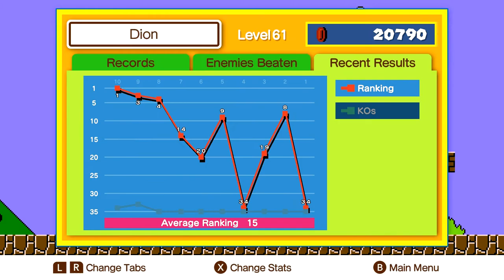Super Mario Bros. 35 - Let's play#5 (From Live#2) (🎮 Dion)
The start of the day, the week and the year for me!
How is your week going?
I need to keep on practicing, see if i can remain the “last Mario standing”! Haha!
How far did you make it in the game? Comment me down below!
⏱️Time stamps:
00:53 - Intro fo the game (Course 1-1)
01:58 - (Course 1-1)
03:19 - (Course 1-3)
04:18 - (Course 1-1)
04:53 - (Course 1-3)
06:19 - (Course 1-1)
07:36 - (Course 1-3)
08:25 - (Course 1-1)
09:26 - (Course 1-2)
10:50 - (Course 1-1)
12:10 - (Course 1-4)
12:30 - Games I will be playing on the channel!
13:24 - Outro
13:47 - Spectacting